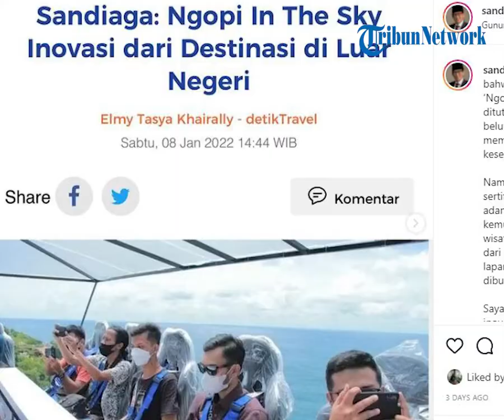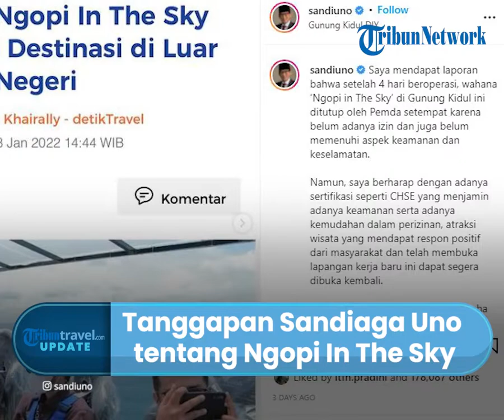Ngopi In The Sky Tutup Sementara Akibat Keamanan dan Perizinan, Ini Tanggapan Sandiaga Uno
TRIBUN-VIDEO.COM - Penutupan wahana Ngopi in the Sky di Teras Kaca baru-baru ini menjadi perbincangan.

Lantaran baru beberapa hari beroperasi, wahana tersebut terpaksa harus ditutup akibat perizinan dan keamanan.

Viralnya wisata tersebut membuat Menteri Pariwisata dan Ekonomi Kreatif, Sandiaga Uno memberikan tanggapan.

Dikutip dari TribunTravel.com, Sandiaga Uno memberikan tanggapan melalui akun Instagram pribadinya @sandiuno.

Sandiaga berharap dengan adanya sertifikasi yang menjamin keamanan dan kemudahan dalam perizinan, wahana Ngopi in the Sky akan segera dibuka kembali.

"Saya berharap dengan adanya sertifikasi seperti CHSE yang menjamin adanya keamanan serta adanya kemudahan dalam perizinan," kata Sandiaga Uno dalam caption foto di Instagram-nya.

Menurutnya, wahana tersebut mendapat respon yang baik dari wisatawan dan mampu membuka lapangan kerja yang baru.

"Atraksi wisata yang mendapat respon positif dari masyarakat dan telah membuka lapangan kerja baru ini dapat segera dibuka kembali," ungkap Sandiaga.

Hal ini juga dianggap sebagai langkah inovatif untuk memenuhi kebutuhan masyarakat.

Terlebih, wahana ini mampu meningkatkan industri pariwisata dan ekonomi, khususnya di Yogyakarta.

Sandiaga menambahkan, ia mendukung ide-ide usaha inovatif masyarakat yang dapat meningkatkan sektor pariwisata dan membangkitkan ekonomi di tengah pandemi.

Seperti atraksi-atraksi wisata yang ada di luar negeri.

Di mana traveler akan diajak menaiki gondola berbentuk limasan yang diangkat menggunakan crane setinggi 30-40 meter.

Gondola tersebut dilengkapi dengan 20 kursi, meja serta ruang kosong untuk kru dan penyaji di bagian tengah.

Seperti diketahui, wahana baru Ngopi In the Sky yang ada di Teras Kaca ini berlokasi di Bolang, Girikarto, Panggang, Kabupaten Gunung Kidul, Yogyakarta.

(Tribun-Video.com/TribunTravel.com)

Artikel ini telah tayang di TribunTravel.com dengan judul Sandiaga Uno Tanggapi Viralnya Ngopi In The Sky, Ditutup Sementara karena Masalah Keamanan,
Penulis: Septi Nandiastuti